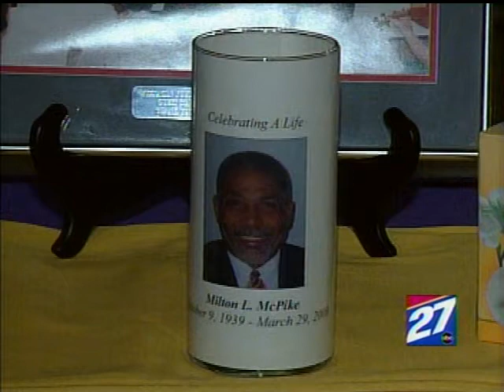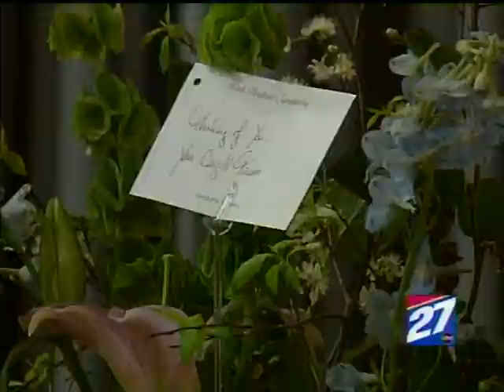Memorial service for Milt McPike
WKOW-TV coverage of the memorial service for Madison East High principal Milton McPike.